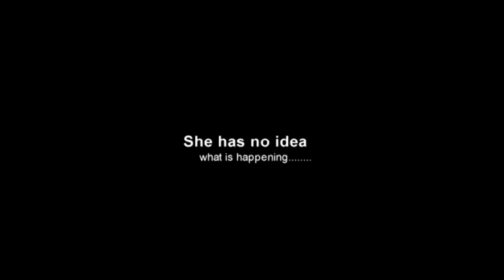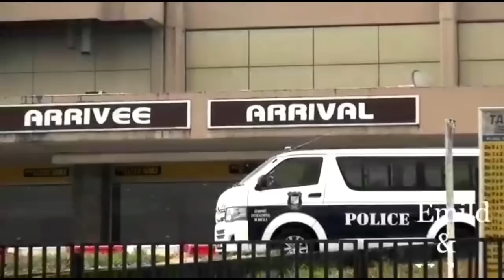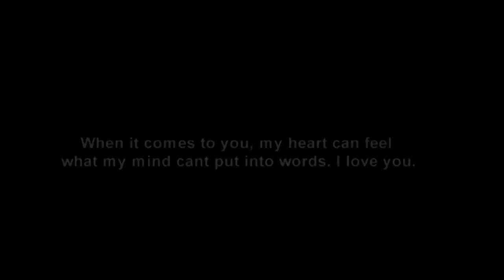MY SURPRISE ENGAGEMENT 26th JANUARY 2018